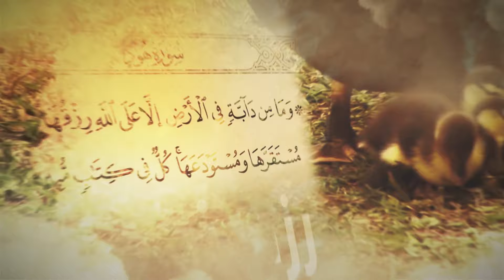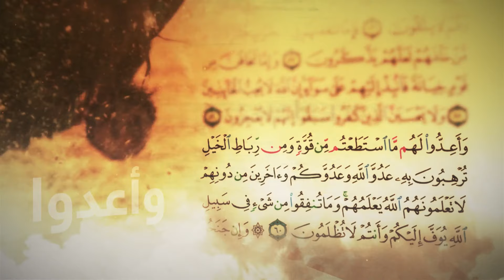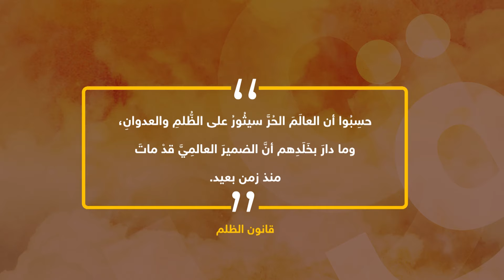قوانين قرآنية | قانون الظلم | 28